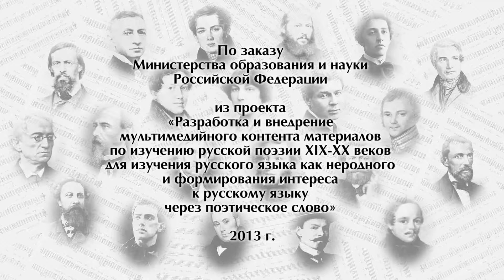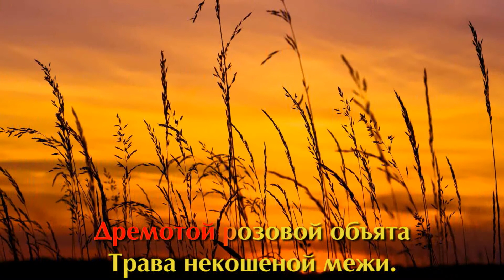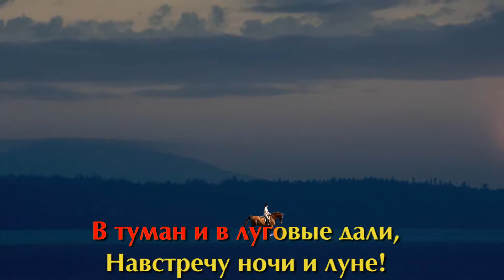"Летний вечер" Коренблит. Караоке. "Экология русского языка. Синтез слова и музыки" для инофонов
Коренблит Станислав. Мегапроект "Экология русского языка. Синтез слова и музыки" для инофонов, "ЛЕТНИЙ ВЕЧЕР» на стихи Блока А.А. «Последние лучи заката…», музыка Коренблита С.С. Видеоряд без вокального исполнения (караоке-версия), июнь 2013 г, Москва